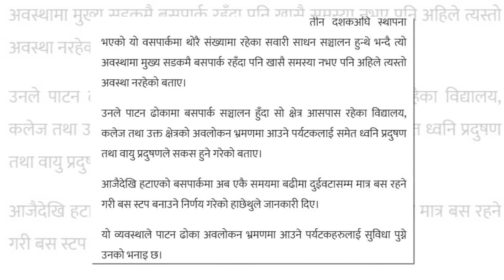३० दँ न्ह्यःया यलध्वाखाया बसपार्क चिइकल ।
यल महानगरपालिकां यलया पाटन ध्वाखाय् न्ह्यानाच्वंगु बसपार्क चीकूगु दु । महानगरया मेयर चिरीबाबु महर्जनं नगर लागादुने सतक दुर्घटना म्हो याय्गु व सवारी वय्वनेज्या सुव्यवस्थितयाय्त उजं बिइवं हे नगर प्रहरीयान्ह्यलुवाय् लिसें महानगरीय ट्राफिक प्रहरी महाशाखा, पाटन ढोका बस व्यवसायीप्रा.लि., शान्तियुवाक्लब, मिखाःबहाः लिसें तःननि टोल सुधार समितियाग्वहालिइ यल ध्वाखालागां बसपार्क चीकाःगु नगर प्रहरी मू सीताराम हाच्छेथुं न्ह्यथनादील । ३० दँन्ह्यःनिसें दयाच्वंगु बसपार्क थौंकन्हय्या ईलय् पाय्छि मजूगुलिं चीकाःगु वयकयाधापू खः । वंगु आइतबाः निसें चीकूगु बसपार्कय् आः छगू ईलय् २ गःजक बस दइगु कथं तय्दइगु लिसें टुरिष्टतय्त नं आपालं याउँसे च्वनीगु धयादी । थ्वयां न्ह्यःमहानगरं यल ध्वाखाय् वान वे याःगु खः ।।।।।।।